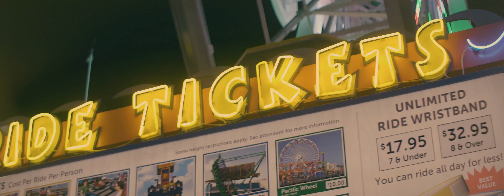A weekend in LA